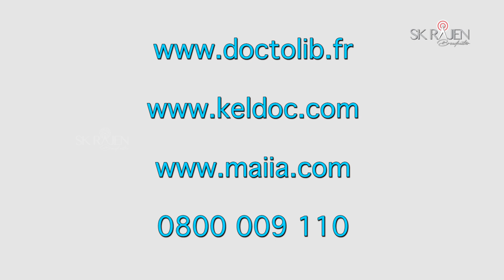பிரான்ஸில் பல்கலை 2 தமிழ் மாணவிகள் அகால மரணம் ! தடுப்பூசி ஏற்ற 5 இலட்சம் பேர் தயார் ! 15-01-2021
பிரான்ஸ் செய்திகள்
அருண் சண்முகலிங்கம்